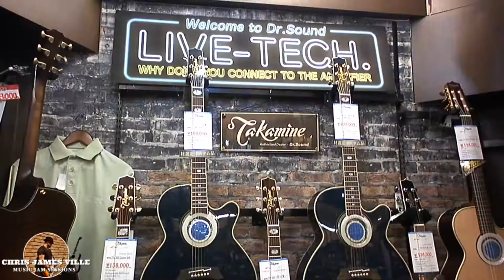Where To Find Martin Guitars in Tokyo (Japan)?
Where To Find Martin Guitars in Tokyo? In my opinion, one of the Best Music Stores in Tokyo for Martin Guitars - Kurosawa Music (Store Footage Review).

I thought I would share some store footage of one of the best music stores in Tokyo for MARTIN GUITARS. Kurosawa Music located in Ochanomizu (Guitar Street) offers a wide range of guitars. One of the stores you must visit if you happen to be in Tokyo.

0:00 Intro
00:29 Store Location
00:55 Kurosawa Music (Ochanomizu Branch)
3:20 Dr Sound (Ochanomizu Branch)
4:29 GCLUB Tokyo (Ochanomizu Branch)
5:47 Kurosawa Music (Shinjuku Branch)

*All music performed by Chris James Ville (Copyright)